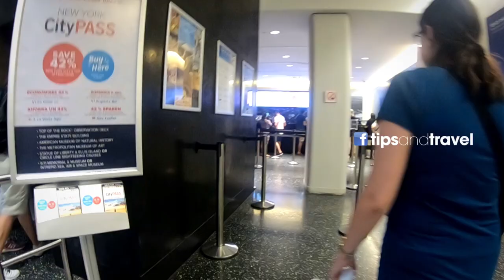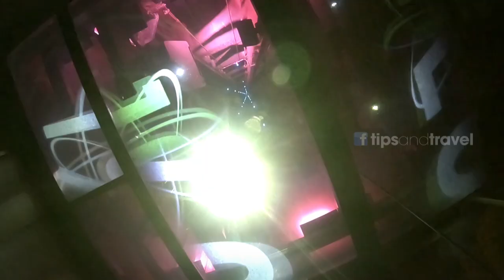Top of the Rock - Mirador en Manhattan, Nueva York